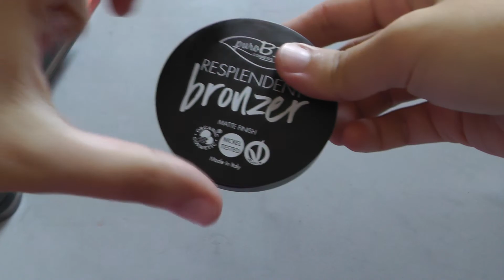TAG: I miei prodotti con il Buco #3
Ciao ragazze, oggi vi mostro finalmente tutti i miei prodotti con il buco.

Riuscirò a terminare qualcosa? Lo vedremo nei video dei prodotti finiti.

Bacioni